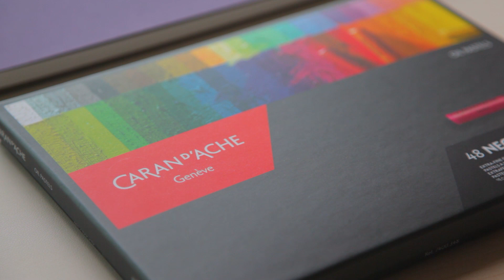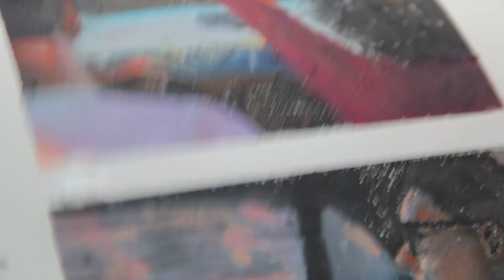[오토OTTO] 오일파스텔로 Broken People 뮤비 그리기 (오일파스텔화, 뮤비그리기, 화방넷페인터즈)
안녕하세요 여러분! 오토입니다!

오늘은 화방넷에서 지원해주신 까렌다쉬 네오 오일 파스텔(48색)로
almostmonday의 Broken People 뮤비를 그려보았어요!

언능 보러 가요!!

추천해주세요!

  궁금한점은 댓글로 질문 해주세요!

  사용한 재료 질문은 답 하지않아요!

 제 팬카페 이용해주시면 감사하겠습니다

일상과 그림을 보고싶다면?

    사용한 재료

종이

 아트프린스 수채화 스케치북 8절

오일파스텔

 까렌다쉬 네오 오일파스텔 48색

찰필, 심갈이